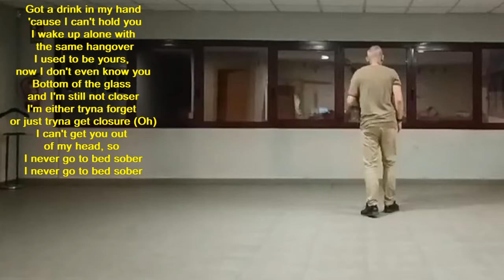To Bed Sober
Joaquim Aymerich
Bescanó Balla - Catalonia -EU
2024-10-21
Go To Bed Sober - Ryan Hurd & Sasha Alex Sloan
64 counts , 2 wall, 2 restarts, intro=8c
5th sq- only 48c & restart 12:00
7th sq -6:00 , only 2c + final 5c
Choreographed by Joaquim Aymerich